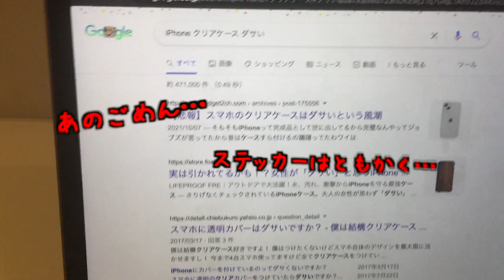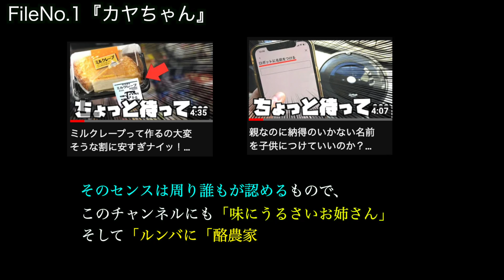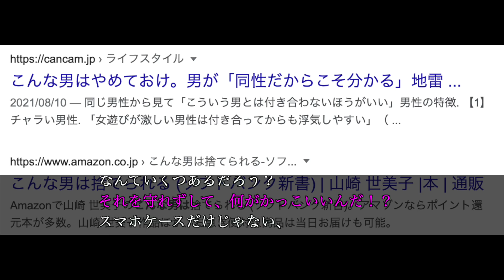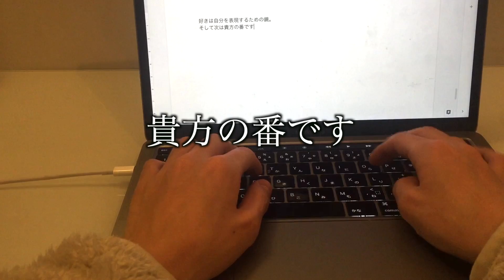「スマホのクリアケースはダサい」ってマジ！？【考えすぎちゃう人】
カヤちゃんの許可とった

◼︎考えすぎちゃう人チャンネル

◼︎未公開「ちょっと待って」などあげてきます。